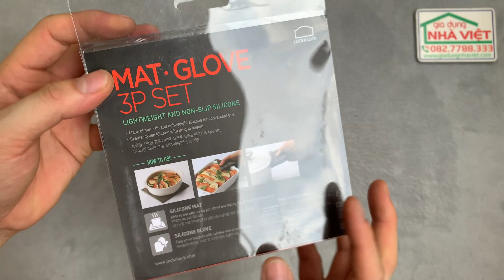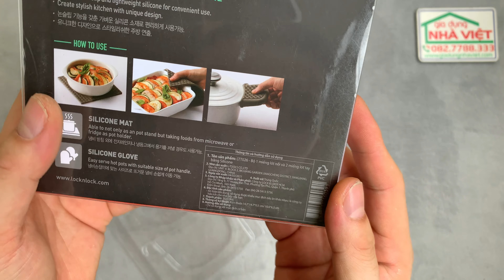Bộ 1 miếng lót nồi và 2 miếng lót tay bằng nhựa Silicone LocknLock LTT026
Chính hãng Lock&Lock, thương hiệu Hàn Quốc.
Chất liệu: Silicone chịu nhiệt chống nóng an toàn, mềm, nhẹ, bền, chống thấm, thiết kế chống trượt dễ dàng sử dụng.
Bộ gồm:  01 miếng lót nồi kích thước 14.7×14.7×0.5cm, 02 miếng lót tay kích thước 10.6×6.5cm.
Sử dụng được nhiều mục đích trong nhà bếp như lót nồi, cầm nắm những vật dụng nóng, lấy những món ăn từ lò vi sóng hay lò nướng.
Thiết kế lỗ treo giúp bảo quản sản phẩm luôn khô ráo, sạch sẽ sau khi sử dụng.
Nơi sản xuất: L-Tools Co., Ltd Trung Quốc.